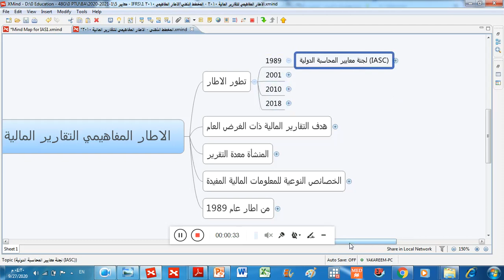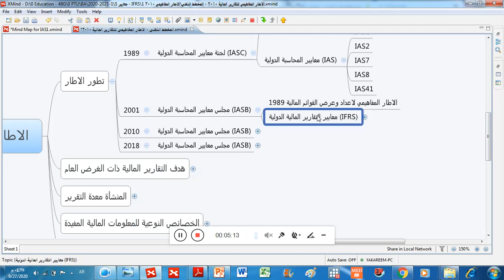(1.1) تطور الاطار المفاهيمي خلال 1989، 2001، 2011، 2018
في العام 1989 تبنت ونشرت هيئة معايير المحاسبة الدولية (IASC) الاطار المفاهيمي لعرض القوائم المالية في العام 2001 اصبح اسم الهيئة مجلس معايير المحاسبة الدولية (IASB) وتبنت الاطار المفاهيمي لعرض القوائم المالية الصادر عام 1989 في عام 2011، نشر مجلس معايير المحاسبة الدولية الاطار المفاهيمي للتقارير المالية لسنة 2011 على ان يتم اكماله لاحقا في عام 2018، نشر مجلس معايير المحاسبة الدولية  الاطار المفاهيمي للتقارير المالية لسنة 2018